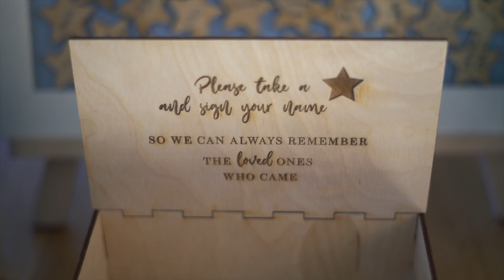Landon's 1st Bday @ Nobu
Celebrating Landon's first year in Newport Beach, CA @ Nobu